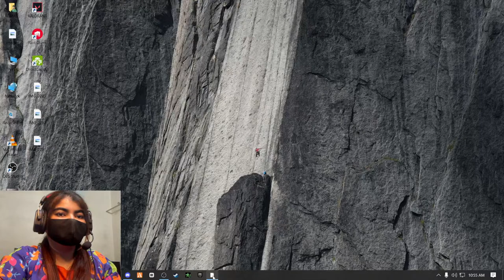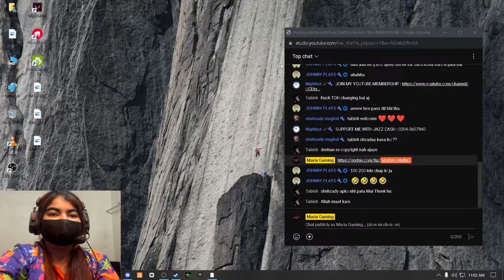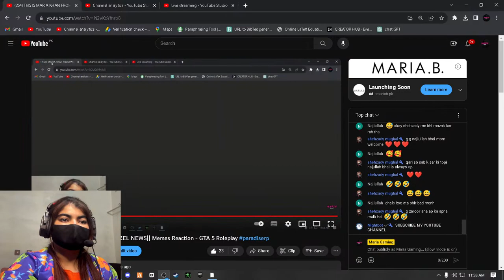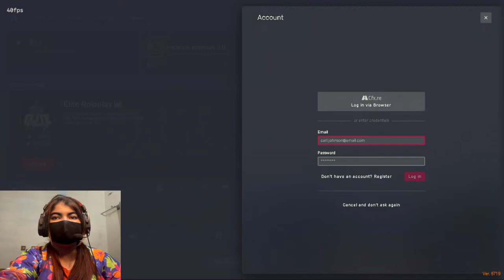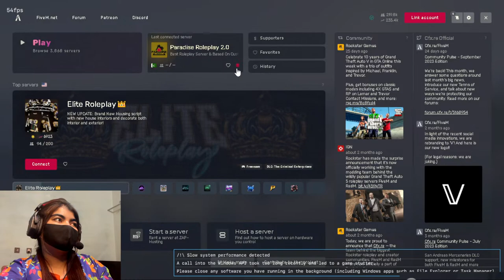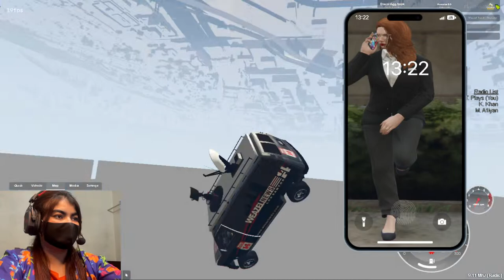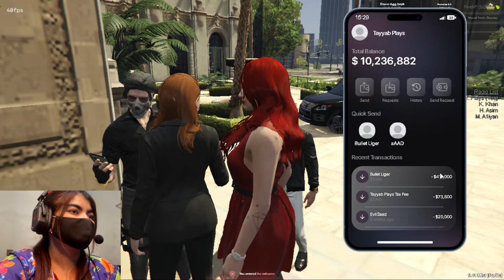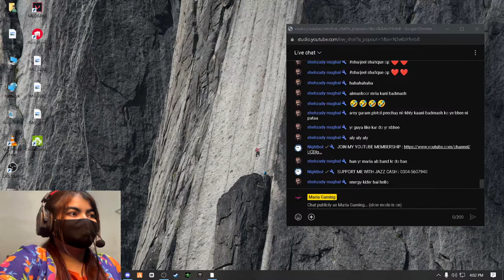ThIS IS MARIA KHAN FROM WEAZEL NEWS|| Memes Reaction - GTA 5 Roleplay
♥️In Game Name ►  么DSツMariã
♥️In Game Character ID ► 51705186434
♥️Our Clan ►  么DSツCLAN ( Death Squad )